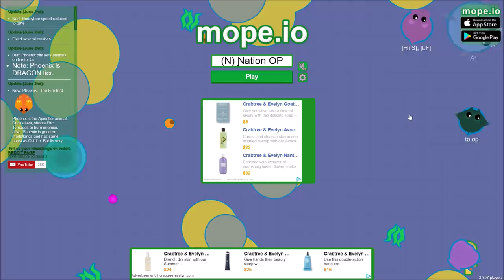MOPE.IO NEW PHOENIX UPDATE BETA! 🔥 *LEGENDARY* FIRE TORNADO ABILITY DomiNATION (Mope.io Gameplay)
PHOENIX IS GODLY.

Today I play and dominate the lobby! I become the biggest mope.io dragon and destroy all animals at over a 1000k or 1 million xp high score. I play mope.io and show off the new mope.io update. I play mope.io and show off the new mope.io update. I show all of the new animals. There is the pelican, falcon, eagle, snow owl, snow duck, frog, ostrich, pelican, ostrich baby, and much. I go through all of the abilities of the new animals in this new mope.io update. I do trolling with the new animals, and get insane trolling kills! There is a new update in the mope.io beta server. The honeybee is op, a new animal controlled by ai. It is insane though, and you can do a lot with it in the private server for mope.io testing the new update animals. The beehive spawns bees and is very fun to camp. This is the bee update beta server featuring the honeybee in this mope.io gameplay, from mope.io official! There is also the new phoenix animal. It is op, with a new fire tornado ability. The phoenix update new animal is in the beta server. We dominate and I even kill a phoenix with the zebra! The dragon, yeti, t-rex, king crab, and kraken are almost the best known and biggest animals in mope.io at the moment. There is a new highest animal, the black dragon or colossal at 10000k or 10 million. I also go through all of the new mope.io animals and give insane tips and tricks for beginners, and how to play through commentary! The ultimate noob to pro guide! This is an awesome and fun new .io game, like an agario 2.0. Go play and try to get the highest mope.io score, or even a mopeio world record! By the way, there are no current mope.io hacks or bots, so let's keep it that way (THIS HAS CHANGED SINCE THE BEGINNING OF JUNE 2017).

Mope.io BEE UPDATE BETA SERVER! NEW ANIMAL UPDATE / HONEYBEE ABILITY & BEEHIVE (Mope.io Gameplay)
Games that are played on my channel.
Mope.io (mopeio mope mop.io) new funny .io game best io game 2017. Mope.io (mope) moomoo.io (moomoo) slither.io (slither) wormate.io (wormate) foes.io (foes) mop.io (mop) zombs.io (zombs) spinz.io (spinz) starve.io (starve) agar.io (agar) paku.io (paku) pikes.io (pikes) fihgtz.io (fightz) zombsroyale.io (zombsroyale) fortnite (fortnight) pg family friendly kids games that I play on my channel (all io games). Funny clean walkthrough of cartoon strategy games for children of all ages.

Mope.io is a popular and new (best?) .io game. In mope.io, you're an animal facing other players. The objective is to get to number one and destroy all of the other mopeio animals. Your goal is to become the dragon at a one million score and become number one.
List of biomes: lakes, oceans, land, arctic (winter), beaches (mini), poison

~Nation